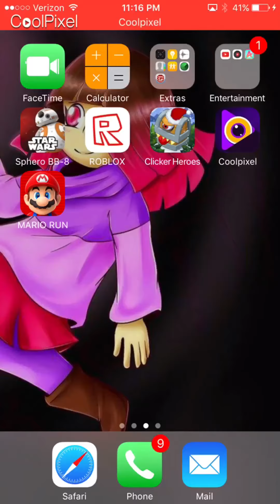Mario run doing toad rally